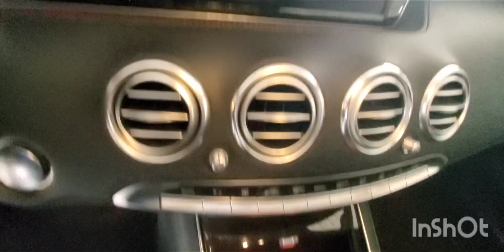Inspected - Mercedes Benz S550 4MATIC 2015 || Autohub